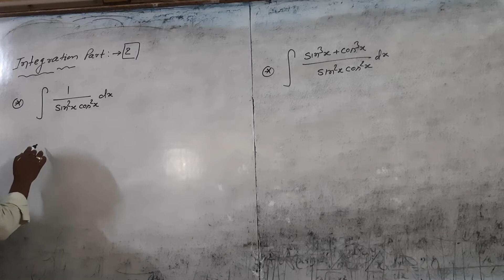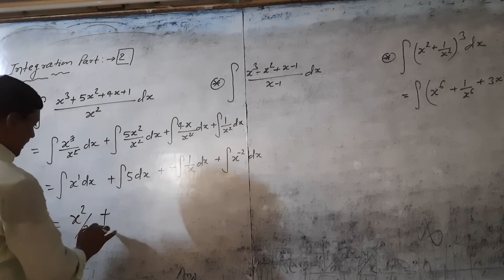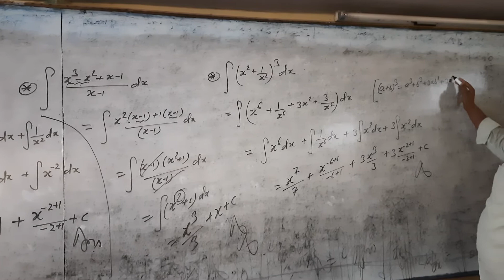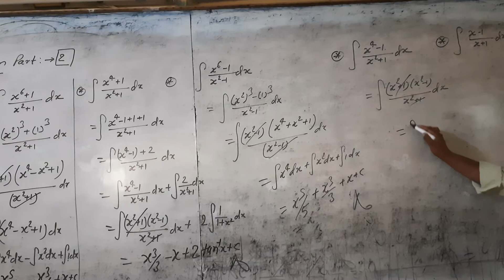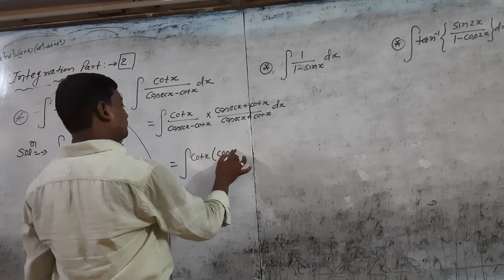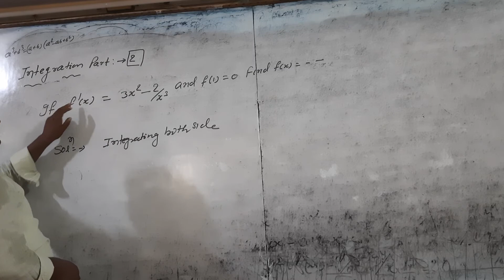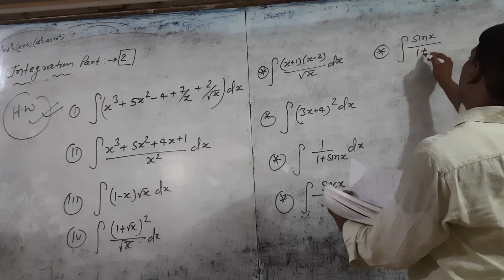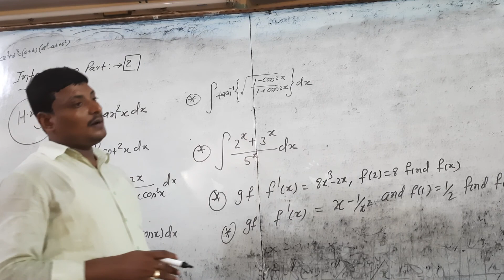INTEGRATION//PART_2//Maths_tuition//Mantu_sir